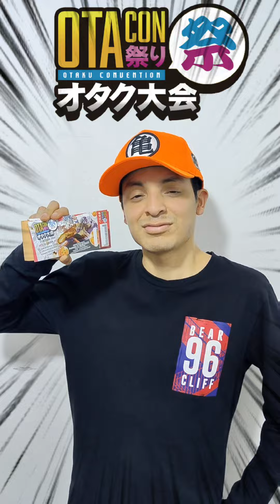OTACON 2024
🎮🎮PREVENTA ENTRADAS OTACON 2024 🐉🐉
YA INICIO LA PREVENTA PRESCENCIAL A 10 SOLES DEL OTACON 2024 (fin de preventa el sabado 31 de agosto) !!!
Este 26 y 27 de OCTUBRE celebra la SEXTA EDICION de la convencion OTAKU mas grande del pais, el OTACON 2024, en homenaje a AKIRA TORIYAMA, Artistas internacionales Invitados desde Mexico, LAURA TORRES, LA VOZ OFICIAL DE GOKU (niño), GOHAN(niño) GOTEN ( y muchos mas) para Latinoamerica y CARLOS SEGUNDO LA VOZ OFICIAL DE PICCOLO, WOODY YUJIRO HANMA Y MUCHOS MAS !!!
Proyecciones en pantalla gigante, Shows en vivo, conferencias, Campeonato Dragon Ball Fighter Z y Budoukai Tenkaichi 3, Artist Alley, Y DURANTE SUS DOS DIAS DE CELEBRACION RECIBIRAS UN MANGA Y UN POSTER ANIME (Stock limitado) 🎁🎁!!!
SE PARTE DE LA HISTORIA OTAKU, Y PARTICIPA DE LA SEXTA EDICION DEL OTACON !!!
💥PREVENTA DE ENTRADAS A 10 SOLES DESDE EL SABADO 06 DE JULIO HASTA EL SABADO 31 DE AGOSTO!!!
🎪 PUNTOS DE PREVENTA PRESCENCIAL :
C.C. Arenales Plaza, av arenales 1737 lince, tiendas: Akemi 3-08 (segundo piso) y TIENDA 2-33,   Totoro Shop Peru 3-10 (segundo piso)
C.C. Polvos Azules Xiomara Games, Psje. 21 tienda 8 block 44 primer piso y en C.C. Shopping Center Av. La Mar 2275 San Miguel, Tienda LEVEL 100 STORE, stand 60 y en la Tienda INKA GAMES, stand 50.
GALERIA COVIDA, INKA GAMES, Av. Antúnez de Mayolo 1173, Los Olivos.
C.C. Polvos Rosados, Tienda Wonderland Av Aviacion 5095, tercer piso, modulo 2-3
💥 PREVENTA ONLINE GENERAL y PRESCENCIAL GENERAL desde el 02 de Setiembre !
🎁 ADEMAS RECIBE AL INGRESO DURANTE LOS DOS DIAS DEL EVENTO TU MANGA Y TU POSTER ANIME (hasta agotar stock, se recomienda ir temprano) !!!
🎟 VENTA GENERAL EN PUERTA DEL EVENTO: 20 SOLES
🎪 LUGAR:
CIRCULO MILITAR SALAVERRY, Av. Salaverry 1650,
S/N, JESUS MARIA, LIMA-PERU
⏲ HORARIO: DE 10 AM A 9 PM
👉 PARA MAS INFO DEL OTACON 2024 PUEDES IR A: